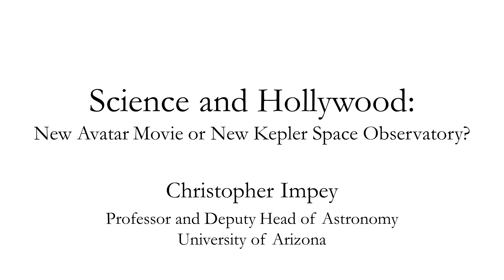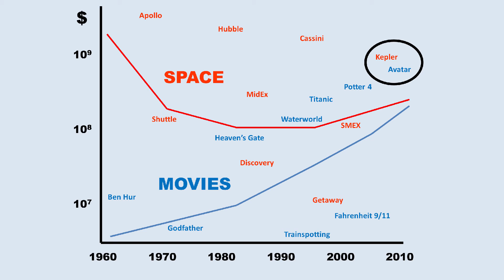Science and Hollywood - Professor Christopher Impey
Historically, space exploration has been extremely expensive. However it seems like the film industry is now spending more on movies than governments on their space programmes.

This is an extract from the full-length lecture by Professor Christopher Impey, “Our Future Off Earth”